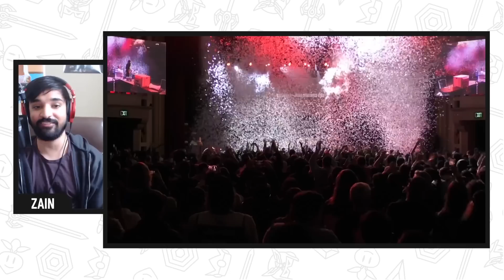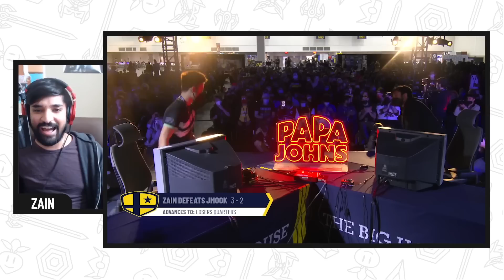Zain Reacts to his 2022 Rivalry with Jmook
Jmook took the Melee scene by storm in 2022. Zain looks back on how his rivalry with the rising star evolved throughout the year.